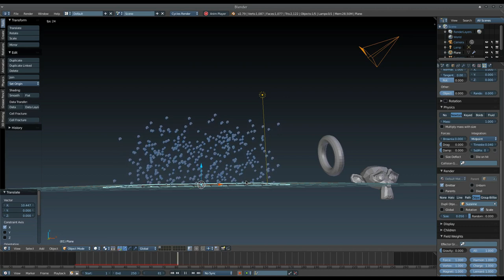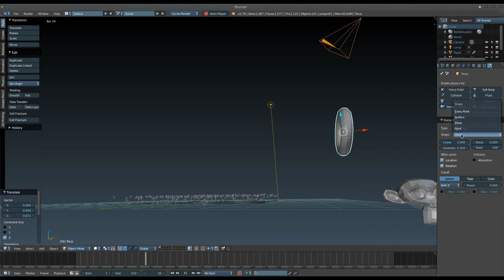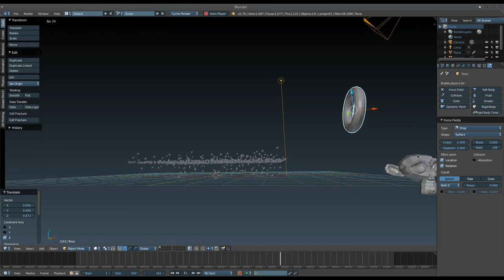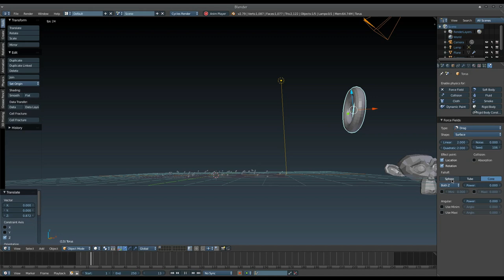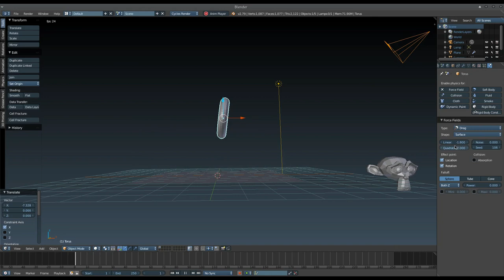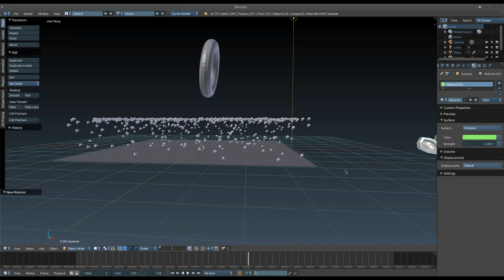Blender QuickTips: Force Fields. Drag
En este vídeo hablamos sobre el campo de fuerza Drag.